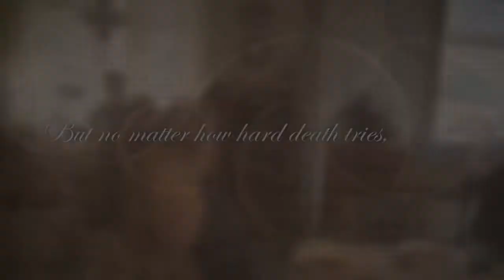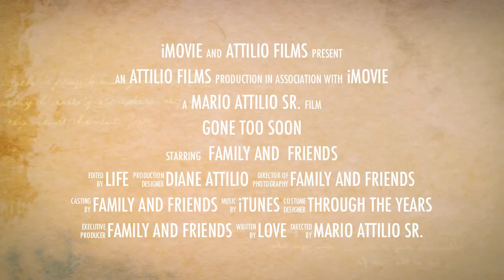New Project 2